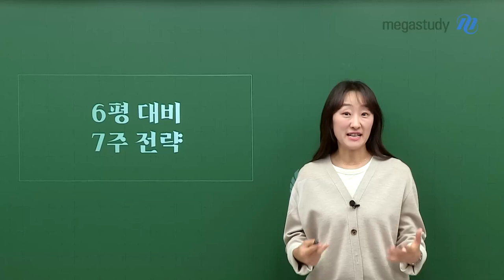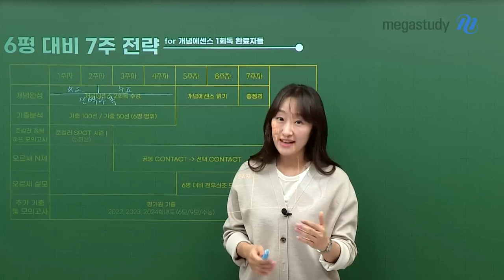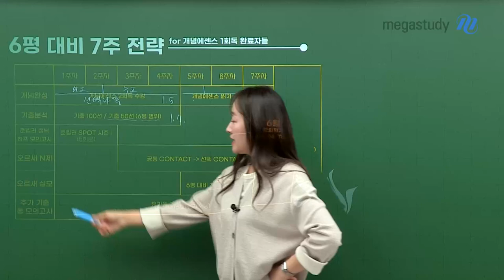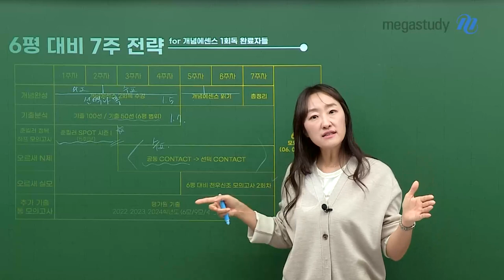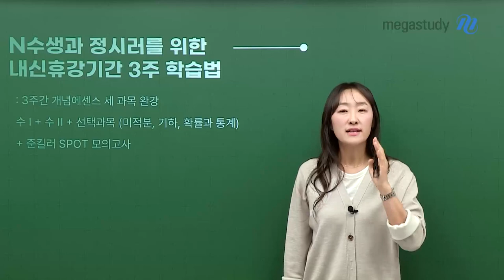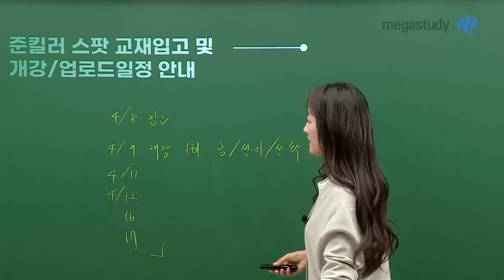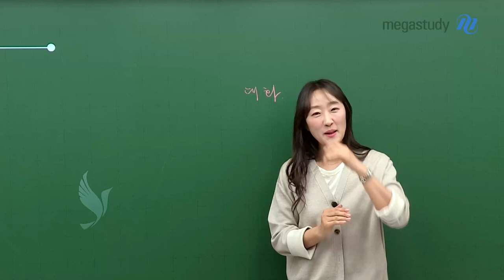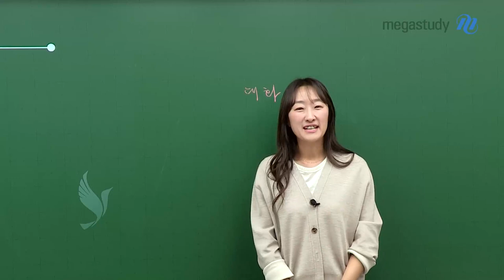[메가스터디] 수학 오르새쌤 - 6평대비 7주전략(+여러분이 좋아서 하는 이야기)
6평까지 남은 시간 동안 어떻게 공부해야 할지 오르새 선생님이 알려줄게요!

1) 6평 대비 7주 전략 for 개념에센스 1회독 완료자들

2) 6평 대비 7주 전략 for 개념에센스 신규들

3) N수생과 정시러를 위한 내신 휴강 기간 3주 학습법
- 3주간 개념에센스 세 과목 완강
  수1+수2+선택과목(미적분, 기하, 확률과 통계) + 준킬러 spot 모의고사

4) 준킬러 스팟 교재 입고 및 개강 / 업로드 일정 안내
- 4/8 입고, 4/9 개강 완료!!

+ 일상의 소중함을 깨닫는 이야기♥
본인이 선택해서 살아가고 있는 지금의 일상은 정말 소중하고 감사한 일입니다
수험생 여러분들 앞으로도 오르새 선생님과 행복하게 공부해 봅시다